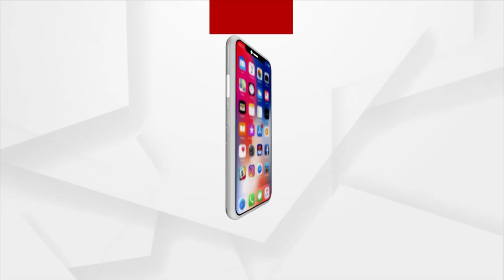Union Ministers Sitharaman And Pradhan Receives A Grand Welcome By Women In Pipili